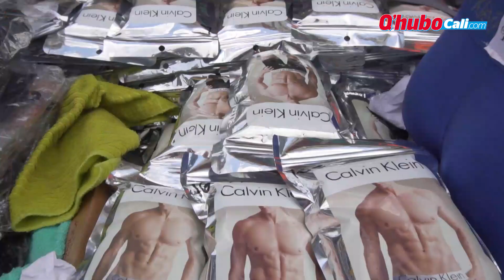¿ Cuánto cuesta estrenar en una navidad con pandemia ? | Qhubo Cali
Estrenar se ha convertido en una tradición de diciembre como las novenas o dar regalos. No obstante, a raíz de la crisis por el Covid-19, los caleños tienen en duda 'la pinta' de Navidad y Año Nuevo. Por esa razón, vinimos al centro de la ciudad a ver cuáles son los precios y cuánto es el estimado para comprar una pinta completa en este diciembre 2020.